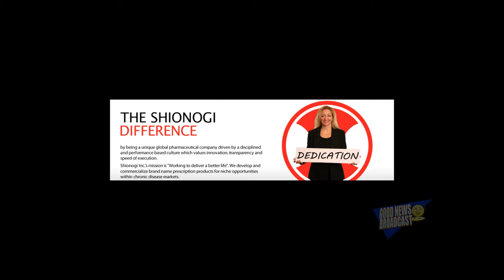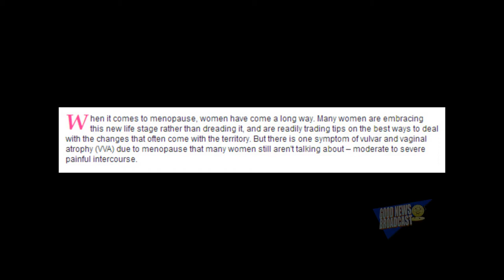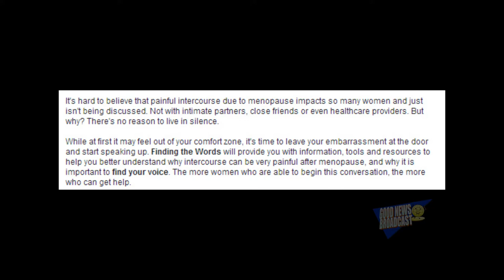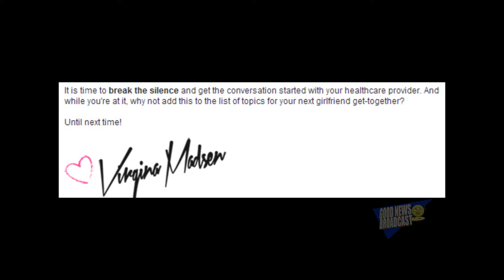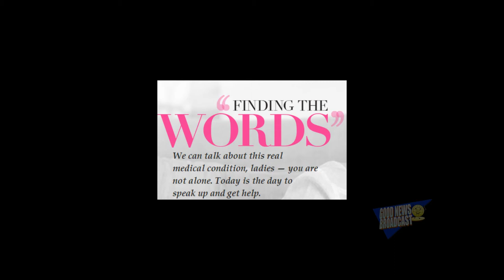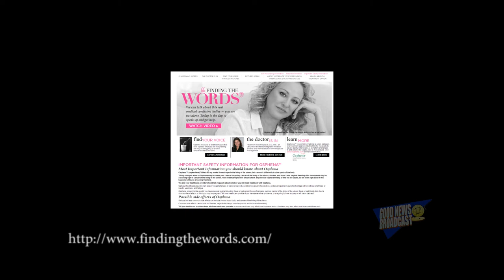Actress Virginia Madsen Partners With Shionogi Inc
To Empower Postmenopausal Women To Break The Silence Around Painful Intercourse Due To Menopause

New Campaign FindingtheWords.com Increases Awareness About Painful Intercourse Due to Menopause and Encourages Women to Speak Up to Their Doctors

Academy Award-nominated actress Virginia Madsen (virginia-madsen.org) is never one to shy away from a conversation, even if the topic at first blush seems awkward or embarrassing. Impacting many women in the United States (U.S.), painful intercourse due to menopause is one of the most bothersome symptoms of a chronic and progressive medical condition called vulvar and vaginal atrophy (VVA).

"When I found out how many women don't talk about their painful intercourse, I was surprised. It amazes me that in this day and age, when it seems there is no topic considered off limits, that so many postmenopausal women remain silent," said Virginia Madsen. "It's very important for women to know they're not alone. The more women who are able to find the right words to begin this conversation, the more widespread attention we can bring to this topic."